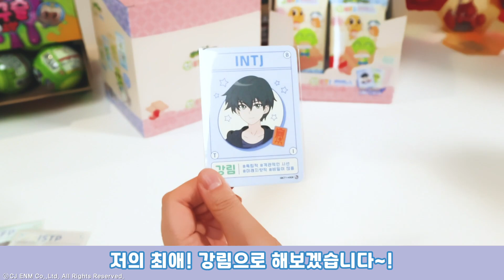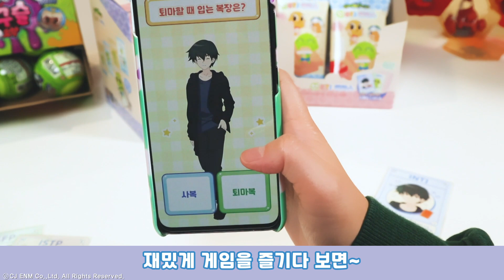🎊신비아파트 신BTI 웨하스 출시!!🎊 ㅣ 신비아파트 공식채널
🎊신비아파트 신BTI 웨하스 출시!!🎊
내가 제일 좋아하는 신비아파트 캐릭터와 나의 성향은 얼마나 일치할까~?
두근 두근 밸런스 게임을 통해 알아보자!!
왕크니까 왕맛있는 딸기 웨하스도 먹고, 신BTI AR카드 12종도 모아봐~!!🍓🤗